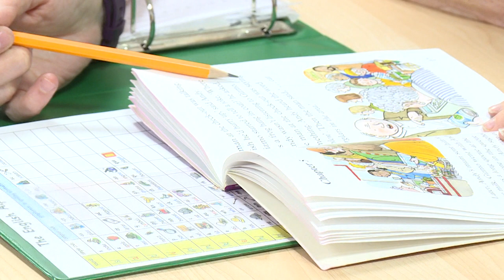The Impact: St Ninian's Primary School - PEF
Support assistants describe impact on pupils and on themselves.